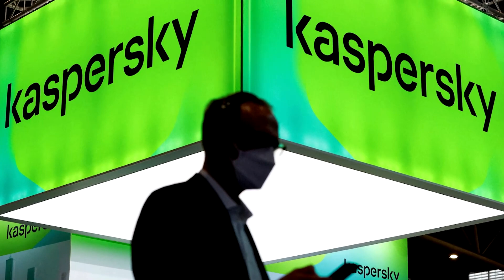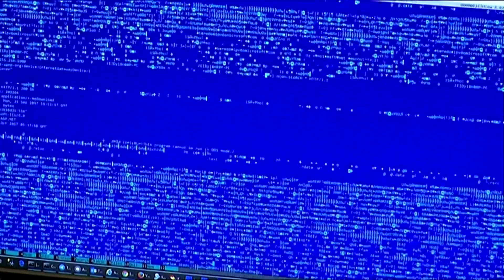U.S. privately warned about Russia's Kaspersky software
The U.S. government began privately warning some American companies that Moscow could manipulate software designed by Russian cybersecurity company Kaspersky to cause harm, according to a senior U.S. official and two people familiar with the matter